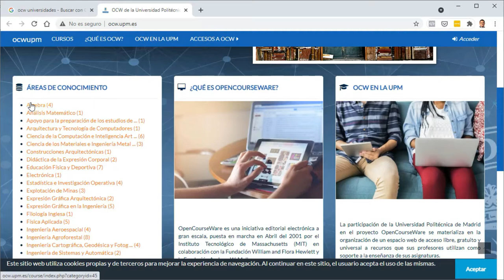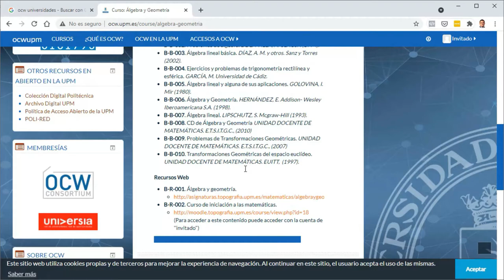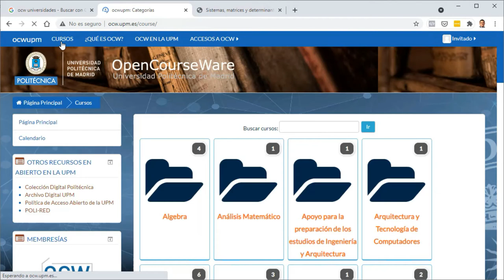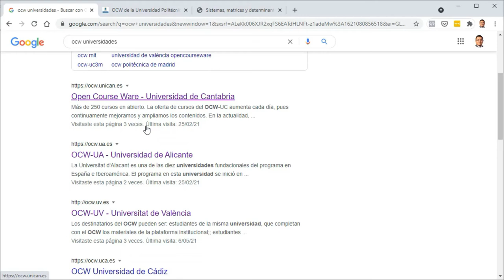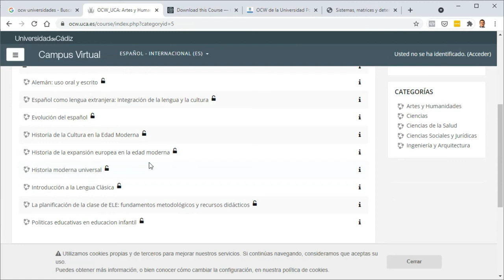Taller 2 - Encuentra recursos educativos usando OCW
BONO GRATIS: Taller para encontrar recursos educativos para innovar el diseño de cursos en la Universidad.
Este Taller forma parte del Programa Experto en Docencia Digital